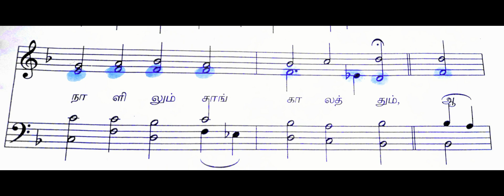நல் மீட்பரே இந்நேரத்தில் - ALTO - Honey Beautlyn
I am Honey Beautlyn.I love Hymns . I want to promote Hymns and build parts singing skills.The main purpose of my channel is to help everyone to Learn four parts for Hymns.